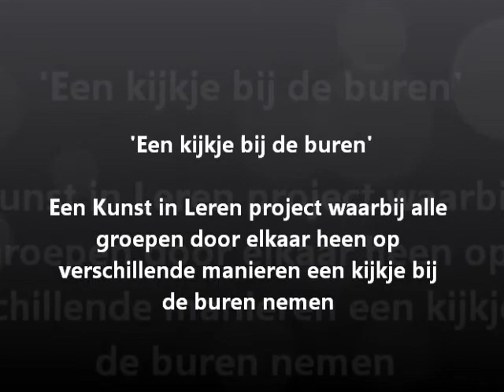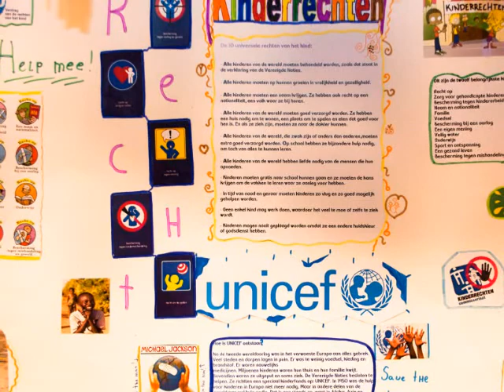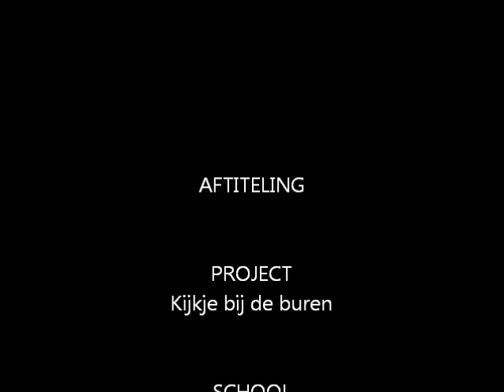kijkje bij de buren.wmv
School: OBS De Marke te Roden
Periode: februari-maart 2010
Project: Kijkje bij de buren
Omschrijving:
De groepen 1 t/m 8 van de school kregen lessen en workshops rondom het thema: 'kijkje bij de buren'. Docenten van het ICO kwamen naar school en gaven lessen vanuit de disciplines dans (onderbouw), poëzie (middenbouw), multimedia en theater (bovenbouw). Hierbij werd een koppeling gemaakt naar de leefomgeving van de kinderen en de onderwijsdomeinen taal en geschiedenis. Het project werd afgesloten met een presentatie voor de ouders/verzorgers.
Een medewerker van het ICO heeft De Marke ondersteund bij de ontwikkeling, organisatie en uitvoering van het gehele project.
Bereik: 760 mensen (260 deelnemende kinderen, 500 toeschouwers)